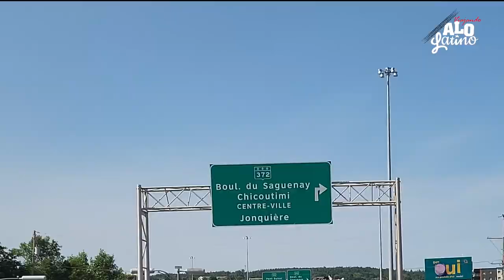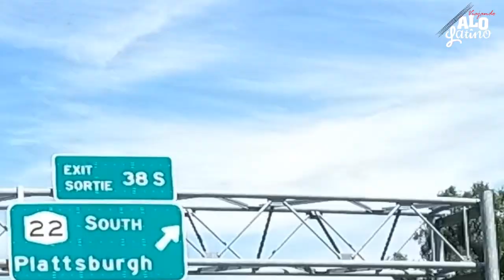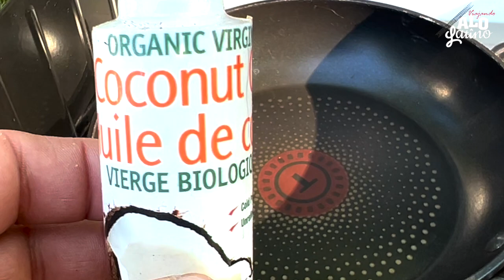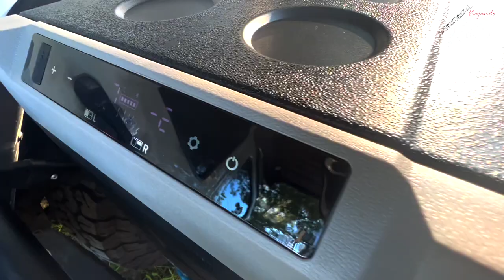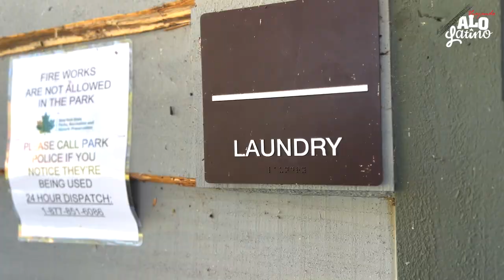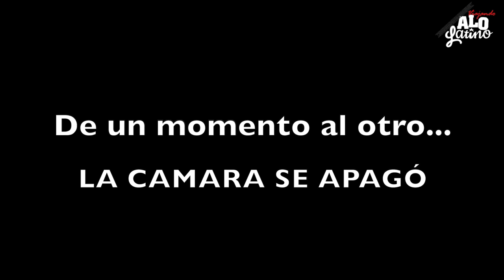Aprendimos a las MALAS en USA 🤬 (T2-E14) Viajando a lo Latino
No nos imaginamos que nos pasaria, pero le puede pasar a cualquiera. Todo lo que grabamos se borró. En este video te contaremos paso a paso como fue nuestro viaje y a donde fuimos. Un camoing muy bonito, recomendado...
nuevovideo Éste domingo a las 6pm por nuestro canal en youtube @viajandoalolatino y bluetti
--YA estamos en la RUTA---